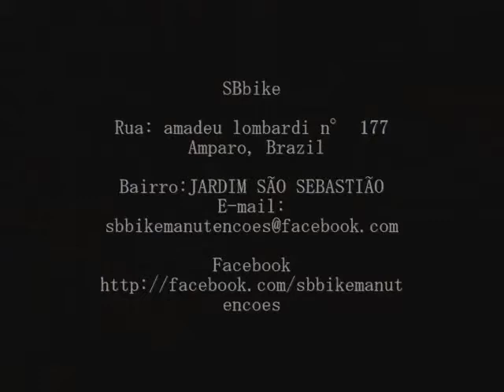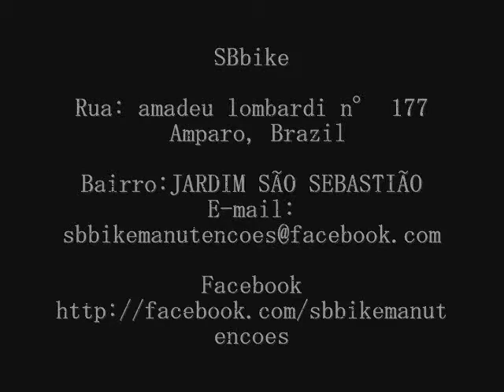Lucas Alves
Bmx